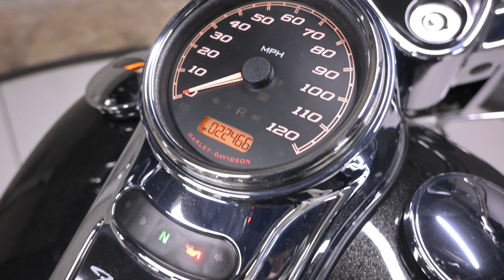HAR854299a 2016 Harley Davidson Freewheeler